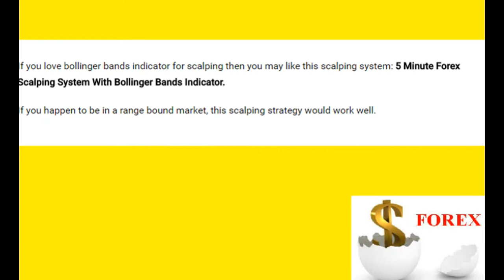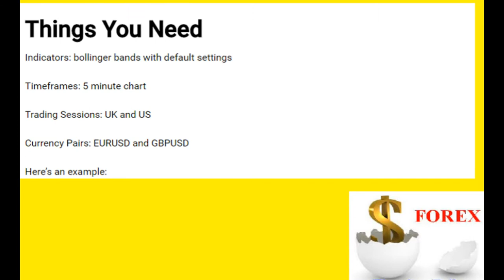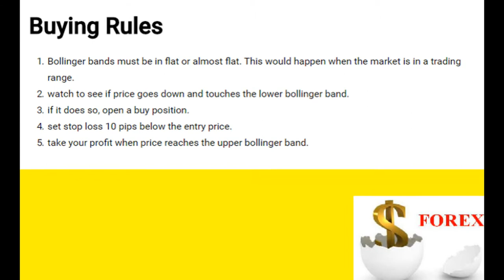5 Minute Forex Scalping System With Bollinger Bands Indicator